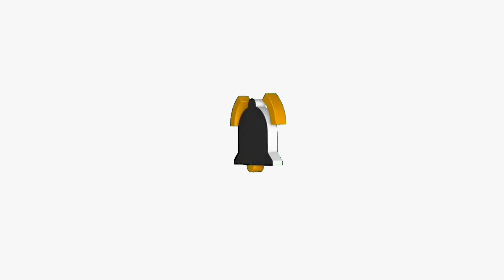Update Terbaru Jl Raya Narogong Januari 2024 | Bompuy Channel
Hallo kawan-kawan makasih yang udah mampir..

Rute perjalanan bekasi pangkalan 12. Banyak perbaikan jalan terutama sedang ada pengerjaan jalan tol di pangkalan 12. Mudah mudahan bermanfaat yang lagi mw jalan arah pangkalan 12.

Mohon maaf apabila ada kata2 yang kurang berkenang di hati
selamat menonton...